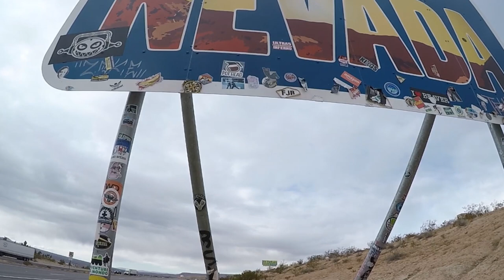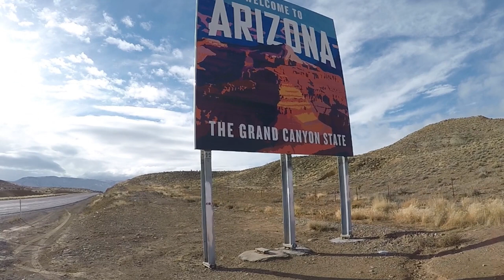ZION NATIONAL PARK EP.21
We took off to Utah for Layla's birthday in January. Did a quick overnighter in Las Vegas, drove through a bit of Arizona and ended up in Springdale Utah for 3 nights. We stayed about 6 minutes outside of Zion National Park. Enjoy.